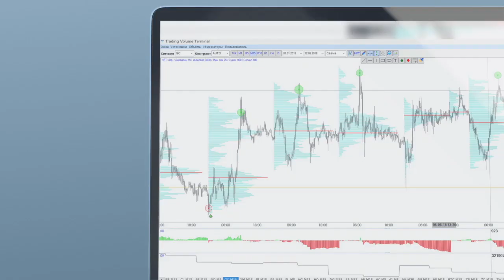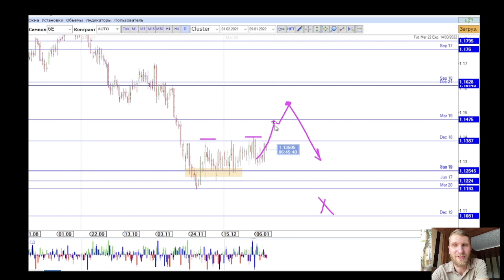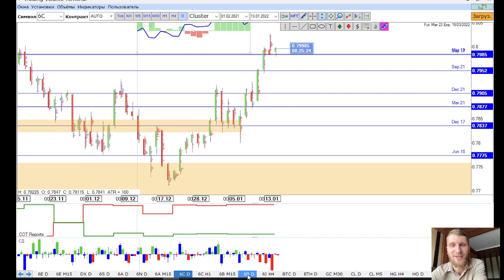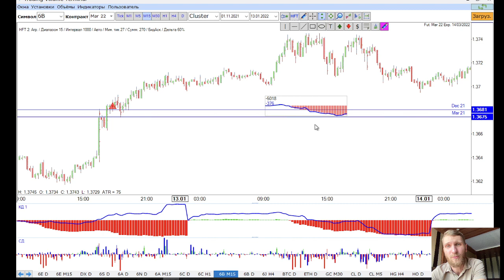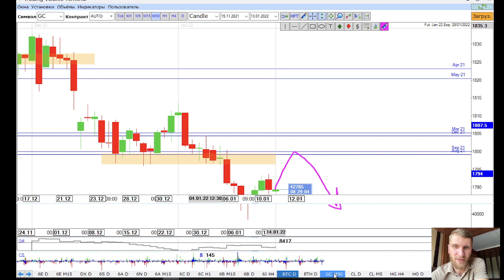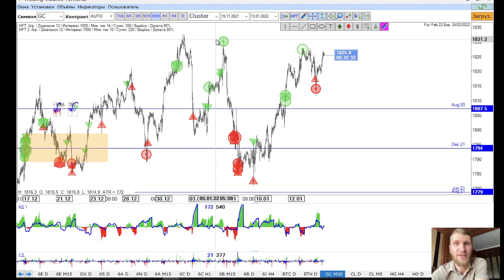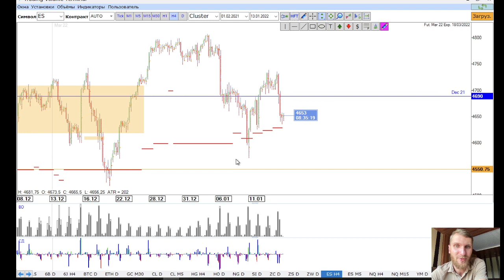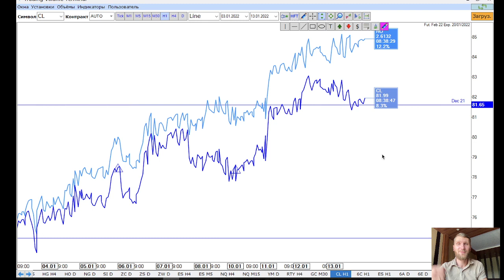✅ Инфляцию ждали - она и пришла (Итоговый обзор рынков от TVT Expert (14.01.2022))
Главная тема - Инфляцию ждали - она и пришла

▪️ Рекордная инфляция давит на курс доллара
▪️ Ужесточение ДКП остановит рост сырья и криптовалют
▪️ Йена возобновила корреляцию с доходностью облигаций
▪️ Разбор пин баров

01:15 -  американский доллар
02:35 - евро
04:00 - швейцарский франк
04:23 - австралийский доллар
05:30 - новозеландский доллар
06:05 - канадский доллар
07:45 - британец
09:20 - японская иена
11:50 - биткоин
13:35 - золото
14:55 - нефть
15:25 - медь
17:05 - фондовый рынок
19:20 - спред